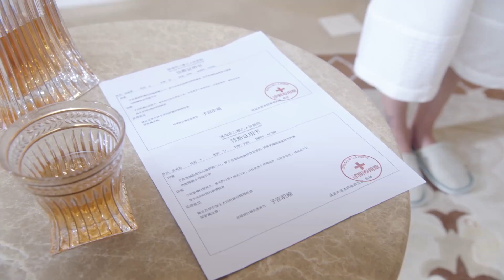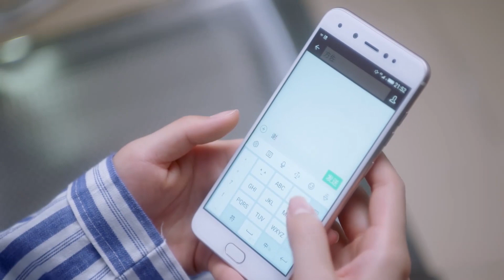【EP23】霸总得知灰姑娘被绑架，当场抛下心机女逃婚！【异地恋 Long Distance Relationship】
✨ ✨ ✨ 剧名（Drama Name）：异地恋 Long Distance Relationship